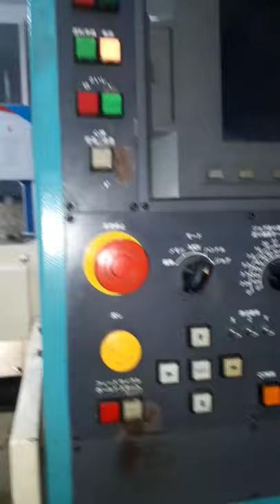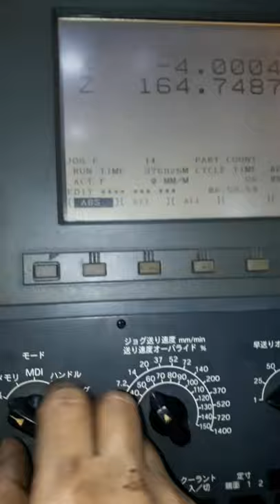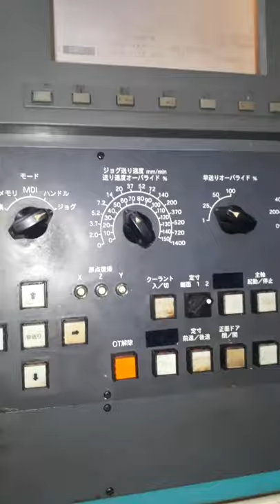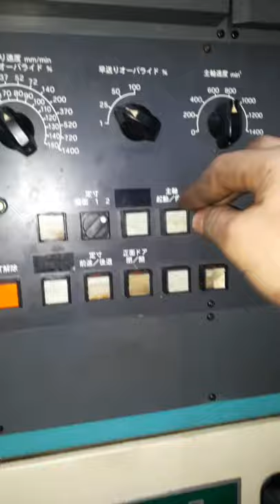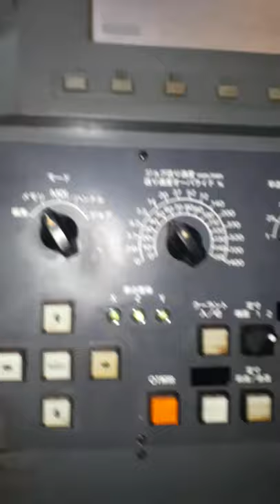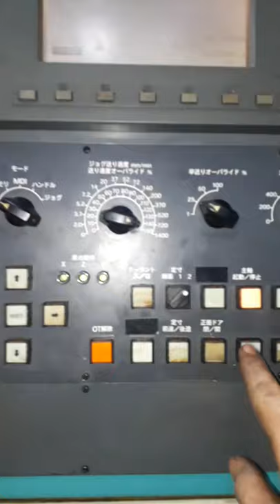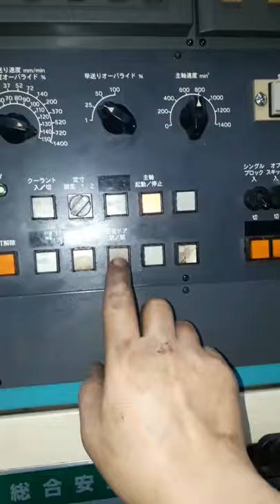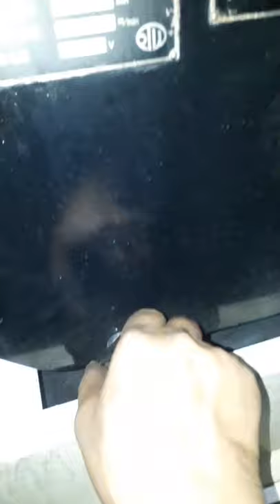Hướng dẫn sử dụng máy mài tròn Tsugami G18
Máy mài tròn Tsugami G18 tại TLT được tuyển chọn kỹ lưỡng đầu vào và kiểm tra nghiêm ngặt đầu ra, đảm bảo vận hành hiệu quả, chính xác. Từ đó, chất lượng sản phẩm gia công sẽ rất cao và cho năng suất ổn định, giúp khách hàng yên tâm sản xuất.

CÔNG TY TNHH MTV KỸ THUẬT TÚ LỘC
- Trụ sở chính:  354 Quốc Lộ 1A, P. Bình Hưng Hòa B, Q. Bình Tân, Tp. Hồ Chí Minh
- Chi nhánh gia công: 356/1 Quốc Lộ 1A, P. Bình Hưng Hòa B, Q. Bình Tân, Tp. Hồ Chí Minh
- Chi nhánh TLT - Hà Nội: Km 6 Võ Văn Kiệt, Thôn Đoài, X. Nam Hồng, H. Đông Anh, TP. Hà Nội